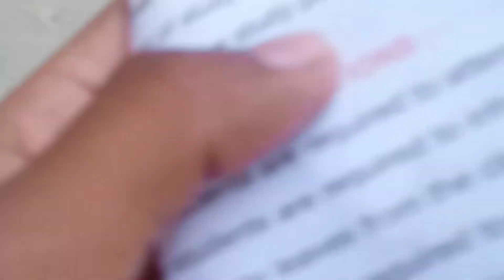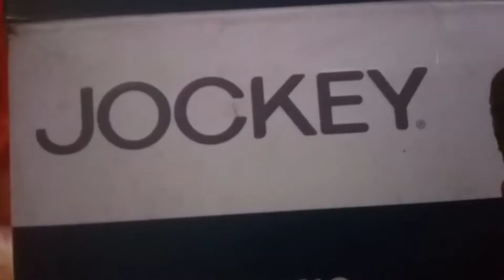Ye kaise baal ktadiye maine😂